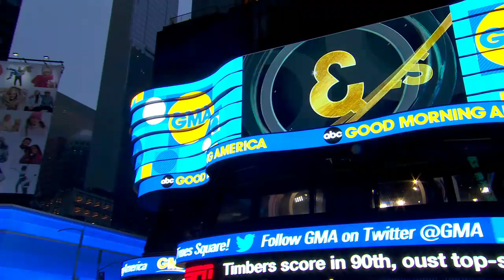Deals & Steals with free shipping | GMA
Tory Johnson has great offers for "GMA" viewers on these unique gift ideas.